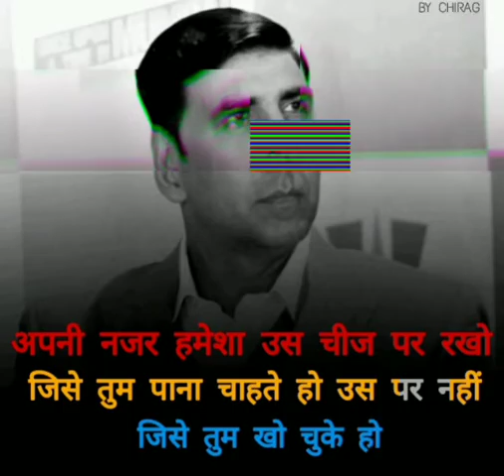Best motivation status👹💕🔭🥇